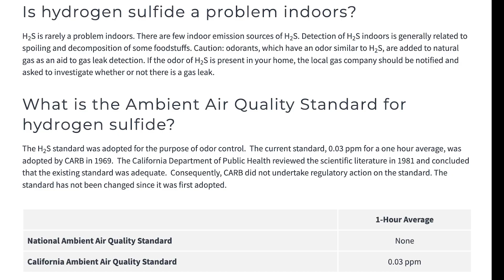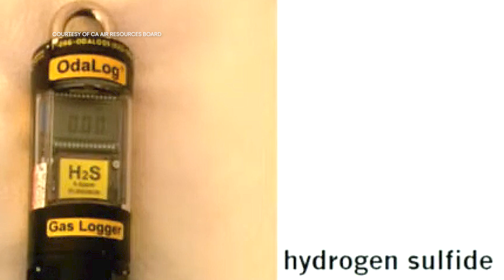The Link Between the Salton Sea's Odor and Its Health Risks | SoCal Matters | PBS SoCal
UCLA reports say hydrogen sulfide from algae blooms is making neighbors sick . Nitrates and low oxygen fuel the gas, which researchers found often exceeds the 30 ppb state standard . They urge broader air monitoring and tools like purifiers and local sensors . Similar fumes also hit areas impacted by the Tijuana River.

EXECUTIVE PRODUCERS
Neil Chase
Tamara Gould
Angela Boisvert

PRODUCERS
Robert Meeks
Mia Henry
Colin Taylor

REPORTER
Khari Johnson

EDITORS
Robert Meeks
Anthony Bibian

CALMATTERS EDITOR IN CHIEF
Kristen Go

PRODUCTION MANAGER
Robert McDonnell

SERIES BRANDING
Israel Mendez